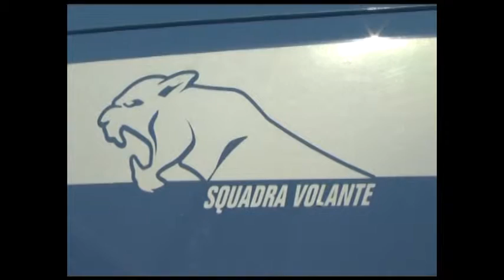Gambizzazione a Taurianova